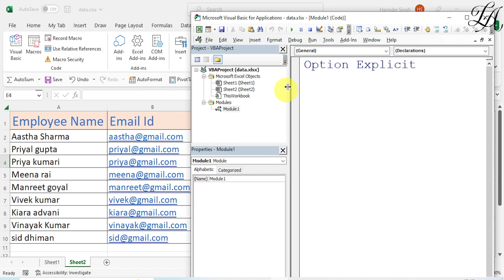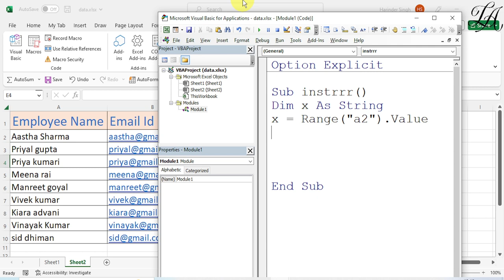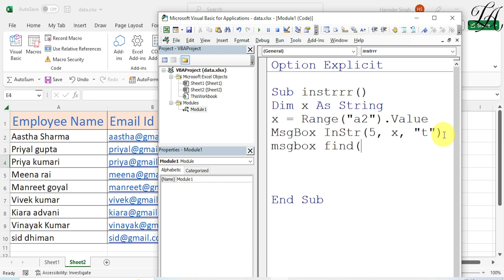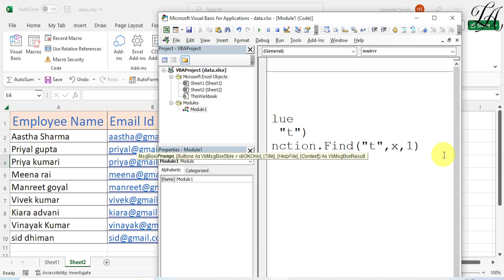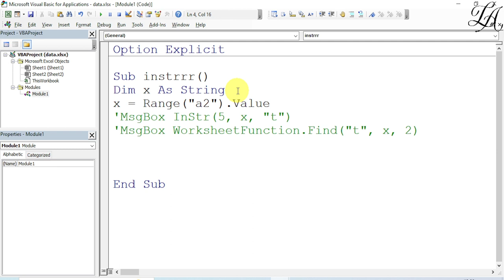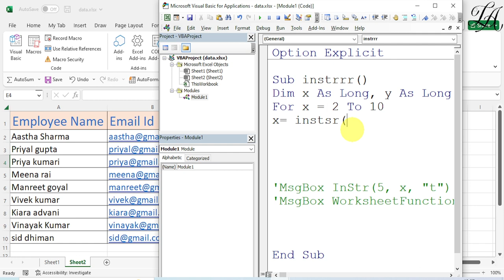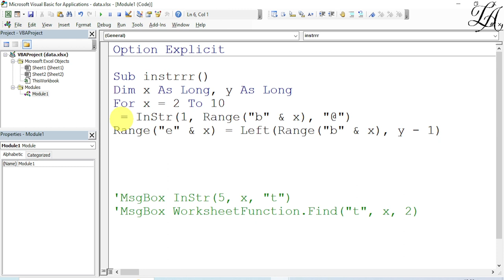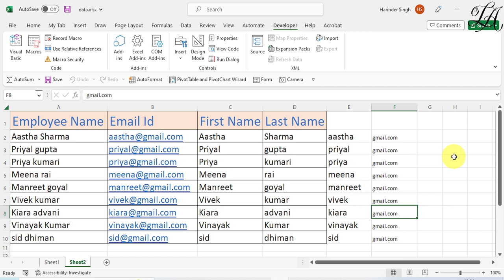INSTR function in Excel VBA | Excel VBA Functions | Excel VBA for beginners | VBA Tutorials